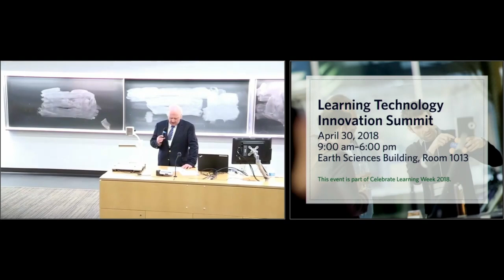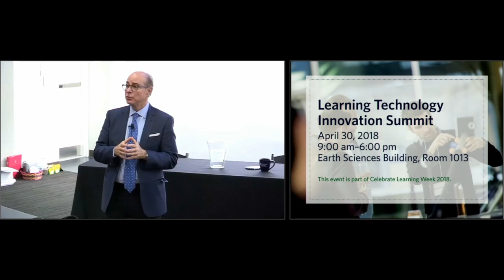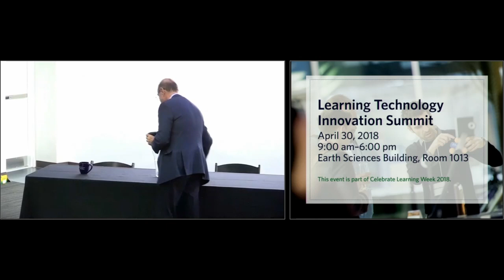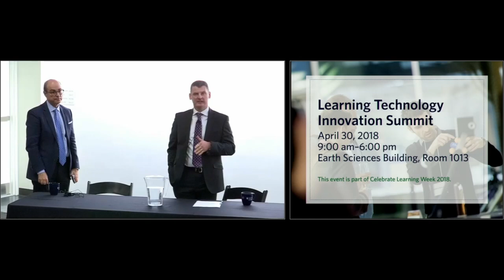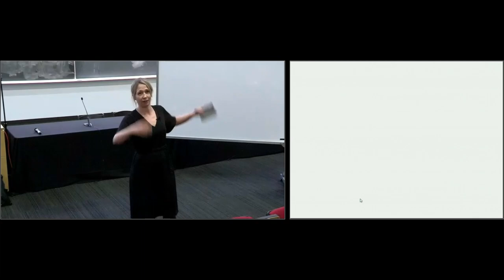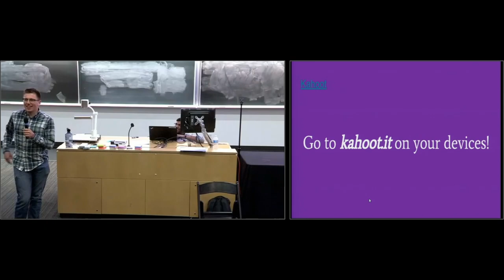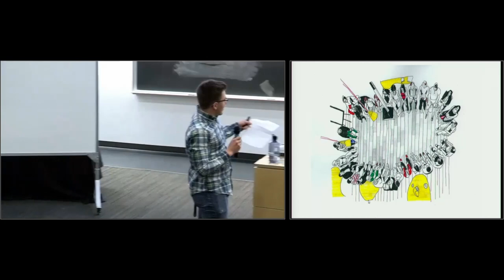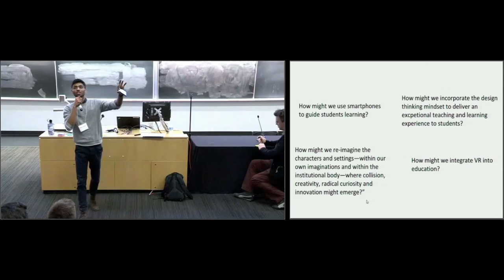2018 Learning Technology Innovation Summit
Explore the future of teaching and learning at the LT Innovation Committee’s Innovation Summit. The day will feature talks and presentations by students, industry and academic leaders, and special guest speaker Dr. Joseph Aoun, President of Northeastern University and author of Robot Proof: Higher Education in the Age of Artificial Intelligence.